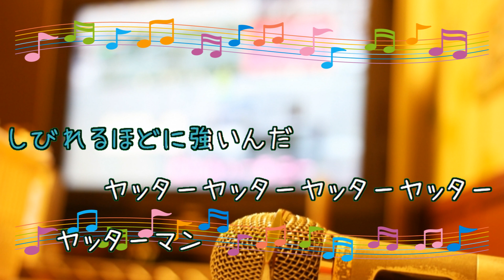ヤッターマンの歌 / 山本まさゆき、少年少女合唱団みずうみ タイムボカンシリーズ ヤッターマン [歌える音源] (歌詞あり ガイドメロディーあり アニソン オフボーカル 家カラ karaoke)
キー：A minor。
アニメ『タイムボカンシリーズ ヤッターマン』初代オープニング主題歌。

1977年発売。

作詞：若林　一郎・山本　正之　作曲：山本　正之